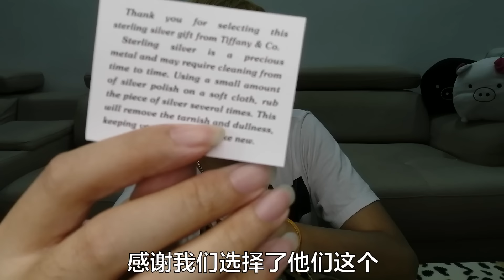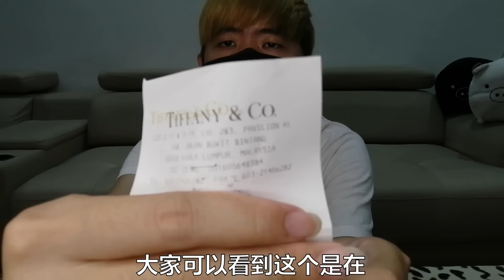Tiffany&Co.蒂芙尼如何分辨真伪?老婆这次考验真的难倒我了!| AT路人甲Vlog#16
00:00 - 欢迎回来AT路人甲频道！
01:03 - 开始揭晓和开箱真伪蒂芙尼包装！
04:06 - 蒂芙尼真伪大对比！
05:49 - 蒂芙尼揭晓，哪一个才是正品！
06:50 - 后话和感想

产品介绍：
双重心形吊饰链坠
Double Heart Tag Pendant
in Silver, Mini

商品描述与细节
简约的项链采用一对心形链坠，并刻有我们与众不同的 Return to Tiffany 印记。 Rurn to Tiffany 系列再造经典，其灵感源自 1969 年问世的经典钥匙圈。与更大胆前卫的项链叠戴，打造出令人惊喜的对比。

纯银 ，配有 16 吋项链